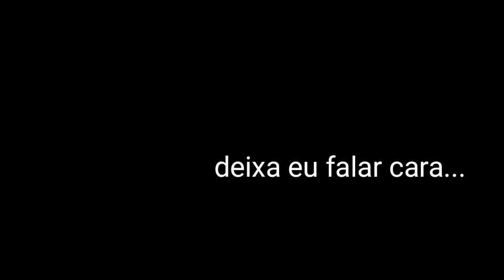*Como nos Conhecemos* (Estamos de volta) [Jhon & Juan]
Fala galera tudo bem com vc? Desculpe a demora de vídeos,estamos de volta com vídeos toda semana aos domingos as 9:00Hrs no canal não perca!

-No vídeo de hoje trouxe esse cidadão que é o ser mais famoso mesmo aparecendo pouco para as câmeras haha